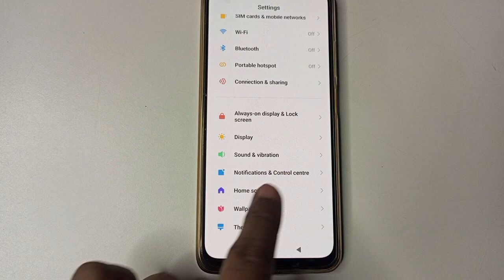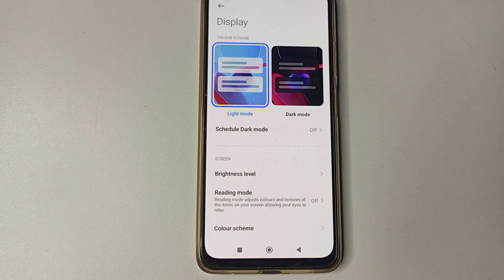Poco c55 dark mode setting , how to on dark mode in Poco c55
how to on eye protection mode in realme 6i phone,how to on eye protection mode in realme c30 phone,dark mode,google blogger dark mode,blogger dark mode,how to change language in poco c50,poco c55 price in india,how to use do not disturb in poco m4 pro,how to disable eye protection in oppo,how to disable eye protection in oppo reno7 5g,how to solve call display of problem in poco c3,how to get dynamic island on android,how to turn off eye protection in redmi